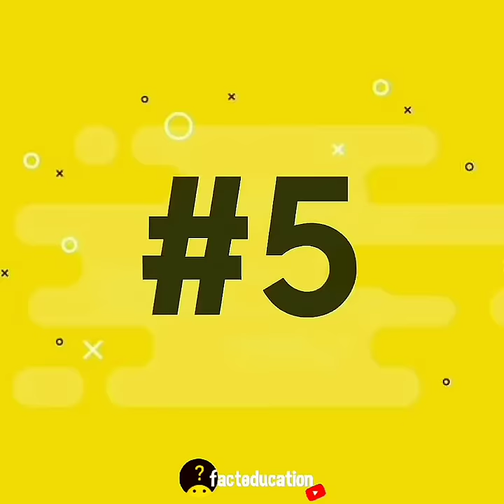पक्षियों की 10 बातें, आपको जानना चाहिए | 10 Amazing Facts About Birds | Animal Facts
bizarre creatures on Earth. With over 9000 species, our fine feathered friends inhabit almost every inch of the planet, making their homes in the frozen expanses of Antarctica, the humid rainforests of South America, and every climate in between.

intresting facts about birds
facts about birds you don't know

facteducation A YouTube channel where you will get to see SCIENCE, TECHNOLOGY, EDUCATION and all kinds of FACTS videos everyday.